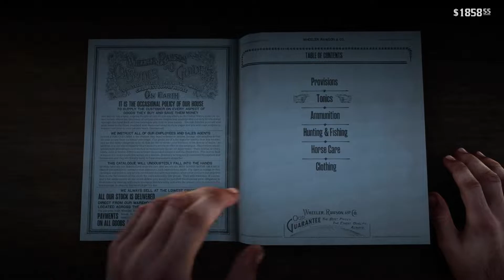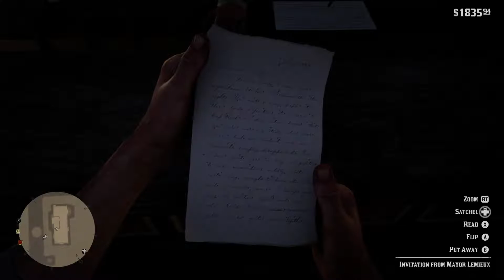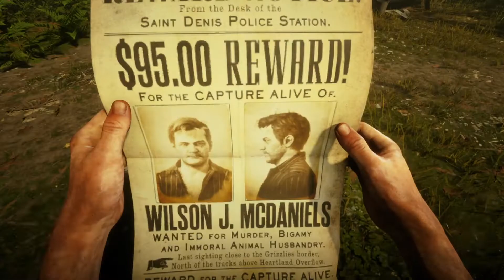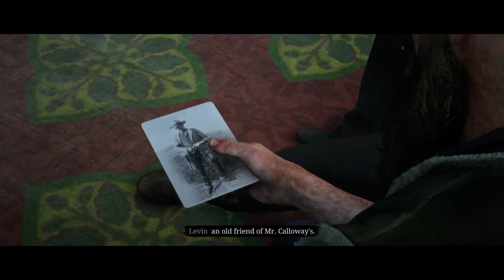Red Dead Redemption II Gameplay Walkthrough [XBOX SERIES X] - Part 13 - (NO COMMENTARY)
Red Dead Redemption 2 No Commentary